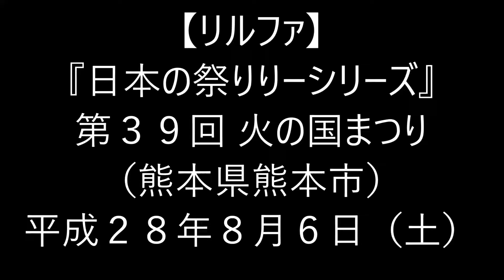H28(2016)8/6(土)(64)リルファのリリー【日本の祭りりーシリーズ】第39回火の国まつり・おてもやん総おどり(熊本県熊本市)!!(26)熊本中央信用金庫